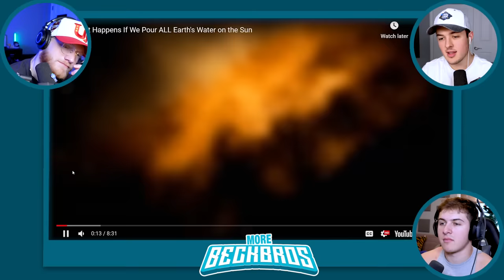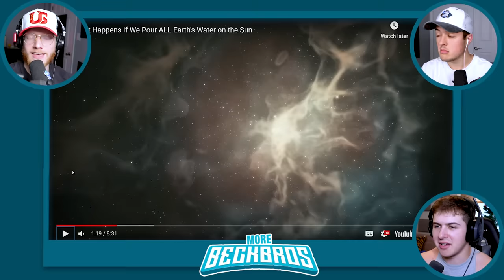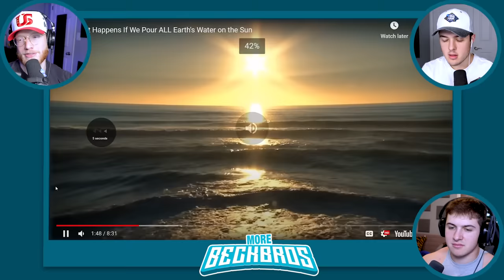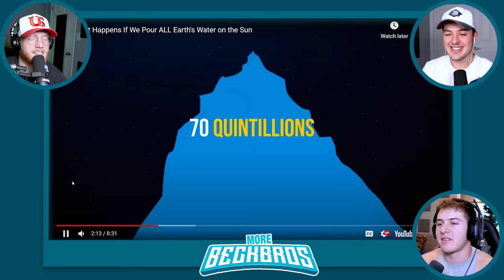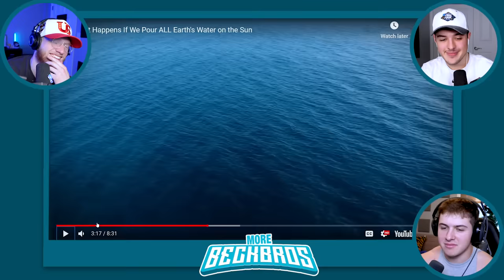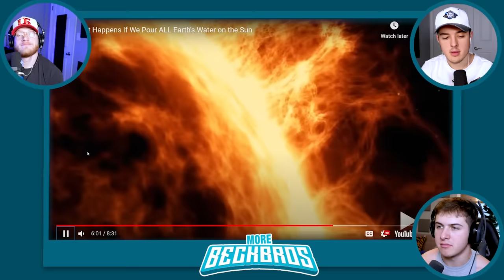WHAT HAPPENS If You Pour ALL EARTHS WATER On The SUN?!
WHAT HAPPENS If You Pour ALL EARTHS WATER On The SUN?! w/MoreBeckBros